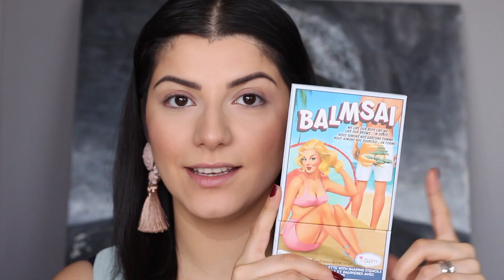I MADE A VIDEO WITH ZAHRAT AL KHALEEJ !!!!! سويت ڤيديو مع زهرة الخليج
Hi my lovelies, here's a longer version of the video i made with ZAHRAT AL KHALEEJ!!! I absolutely love how the look turned out with that green on the eyes. It's super easy to do!

Xo's
Hiba
المنتجات/ products:
• the balm/PUT a lid on it eteshadow primer
• the balm/ balmsai eyeshadow palett
• Bronx colors/single eyeshadow
• W7/ eye lust mascara in black
• Velour lashes
• W7 highlighter palett
• W7/liptwister, NUDE
• the balm/ liquid lipstick

I'm a 26 year old girl with an obsession for makeup. I upload makeup tutorials, reviews and DIY's, all in arabic, every Sunday and Wednesday.

!أهلا وسهلا بكم بقناة هبه امجد ❤

 ما هو محتوى قناة هبه  ؟؟

تعليم المكياج بأشكاله المختلفه ولكافه المناسبات

 العنايه بالبشرة وخلطات طبيعيه

تجاربي مع منتجات التجميل

فديوات ومقاطع هادفه وممتعه لكسر لروتين

 اتمنى لكم وقت ممتع ومفيد في القناة

❤ أشتركي بالقناة ليصلك كل جديد ❤

هبة امجد صبري